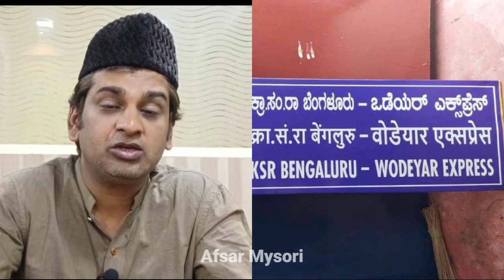Mysore:Tipu Express Train Ka Naam Badalne Se Naraz Samaji Karkun Sahebzada Syed Mansoor.